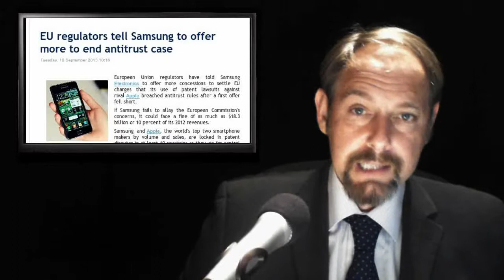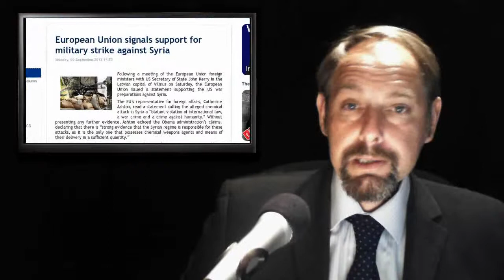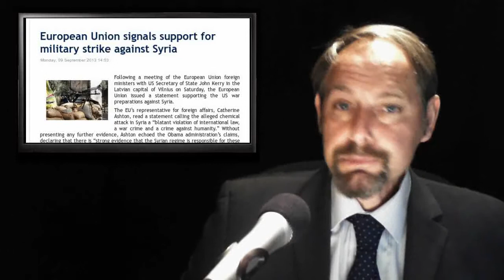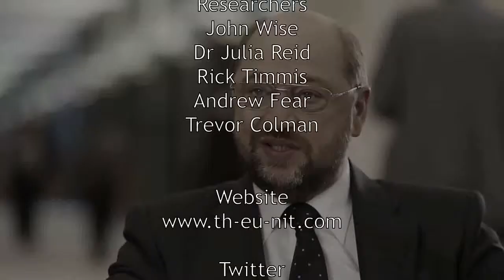EULEX - EU NSA| Again - Samsung case - Farage on Syria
2. EU regulators tell Samsung to offer more to end antitrust case

3 EU politicians want suspension of data-sharing deal amid new NSA spying allegations

4. Insider dealing and market manipulation (market abuse)

5. European Union signals support for military strike against Syria